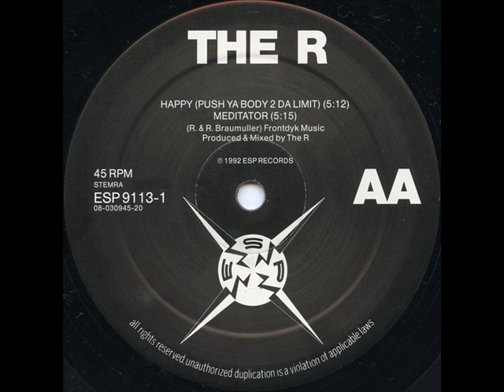The R Happy Push Ya Body 2 Da Limit